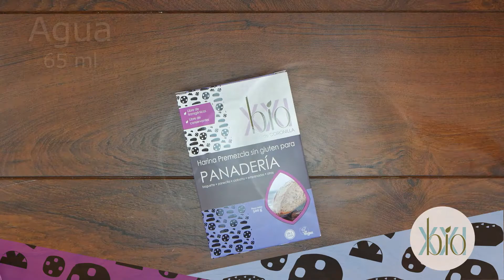Nachos sin gluten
INGREDIENTES
200 g Premezcla Panadería Bio XXI
5 g Sal
1 cda Aceite
1 ud Huevo
65 ml Agua
2 cdtas Pimienta cayena
1 cdta Paprika
Para sazonar:
1 cda Ajo en polvo
1 cda Cebolla en polvo
1 cda Paprika
1 cda Cayena
1 cda Orégano
1 cda Comino
1 cda Sal
*Para freír: Aceite vegetal.
*Para enharinar: Premezcla Bio XXI o el almidón
de su preferencia.
INGREDIENTES
1.- Mezclar el agua con el aceite y huevo hasta integrar.
2.- En otro bol, mezclar la harina, sal, pimienta cayena y paprika.
3.- Unir ambas preparaciones (paso 1 y 2).
4.- Amasar hasta conseguir una masa consistente y no pegajosa (puede
utilizar un poco de aceite en las manos de ser necesario).
5.- Dividir en bolitas de 75 g aprox.
6.- Colocar la bolita en medio de dos plásticos pincelados con aceite para
facilitar el estirado y evitar que se pegue al mesón. Estirar con uslero hasta 2
o 3 mm de espesor y cortar en forma redonda.
7.- Calentar una sartén y pincelarla con aceite. Ir cocinando una por una las
tortillas por ambos lados hasta dorar ligeramente.
8.- Una vez listas cortarlas en triángulos (como una pizza).
9.- Freír en aceite a temperatura media.
10.- Dejar escurrir en papel absorbente.
11.- Preparar la mezcla para sazonar con paprika, ajo en polvo, cayena,
orégano, cebolla en polvo, comino y sal.
12.- Esparcir la mezcla encima de los nachos recién fritos.